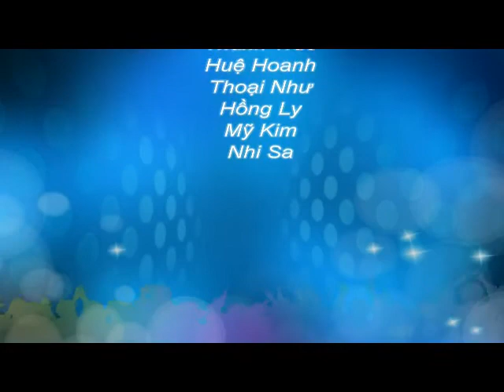Hồ sơ du học Úc - Nhu cấu thực tế của chương trình du học ngành Y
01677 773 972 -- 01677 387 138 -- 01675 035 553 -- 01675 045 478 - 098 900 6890